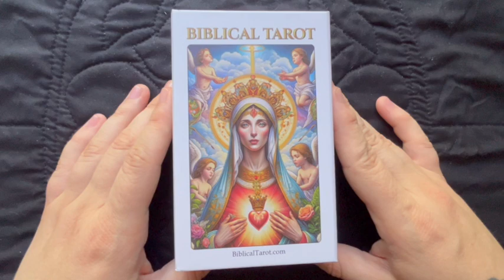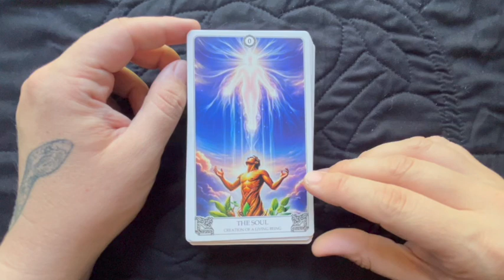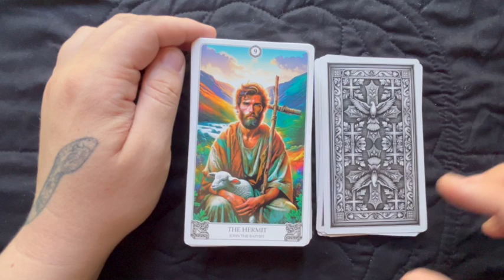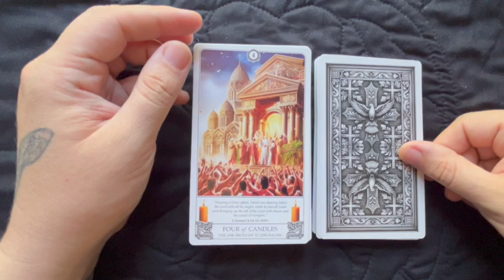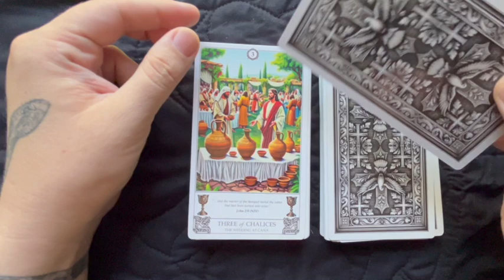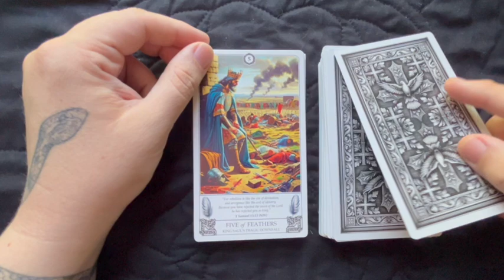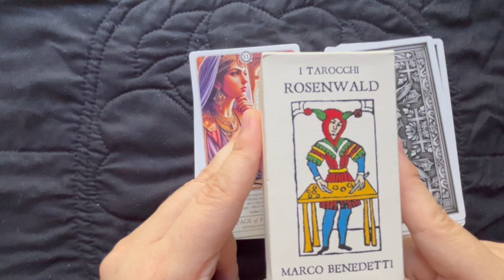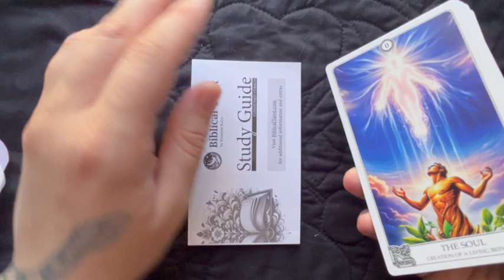Walkthrough of Biblical Tarot, PLUS! Unsolicited Answers to Controversial Questions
In this walkthrough of the Biblical Tarot by Krasimir Kalin I discuss some stereotypical struggles of those beautiful humans navigating the intersection of Christianity and tarot.

00:00 Introduction & Fundamentals
03:09 Why Biblical Tarot?
05:40 Does God Forbid Divination?
08:22 Are Tarot Cards Demonic?
11:11 Are Christianity and Tarot Opposites?
13:58 Conclusion & Invitation

References (in order of mention):
Ayla Nereo, Piper's Song, SOVEREIGN KIN - Book I: The Spark (2023)
Meditations on the Tarot: A Journey into Christian Hermeticism by Anonymous

Topics of this video include